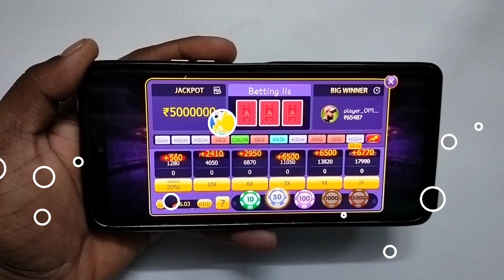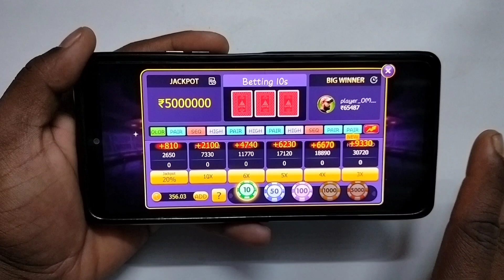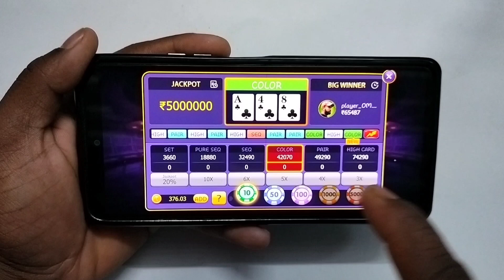Teen patti master केसे खेले❓teenpatti Lucky Jackpot winning trick❗live gameplay winning tricks 100%❓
...hello friends...

teen patti Master मे जो teen patti Lucky jackpot game केसे खेलना हे और teen patti Master Lucky jackpot game मे wining करने की New Trick बतायी हे जीससे आप रोज 500₹ से 1000₹ बडी आसानीसे जीत सकते हो. एसी tricks आपको कोई भी नही बतायेगा.

                  video topic...

teen patti master app se paise kaise kamaye,